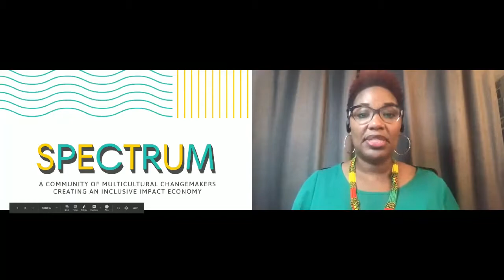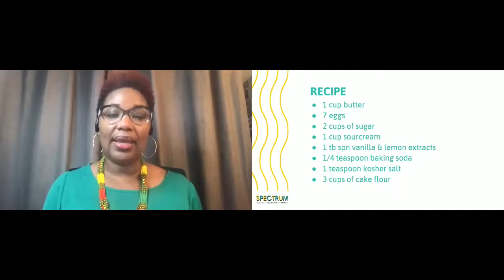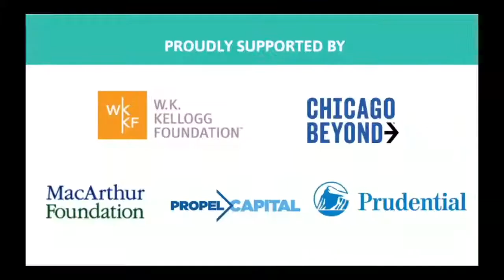Joey Womack and Sarah Sterling on Game Changers: Entrepreneurs Creating Impact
Joey Womack, Founder of Amplify 4 Good, and Sarah Sterling, SOCAP Entrepreneur Coordinator discuss supporting entrepreneurs of color.